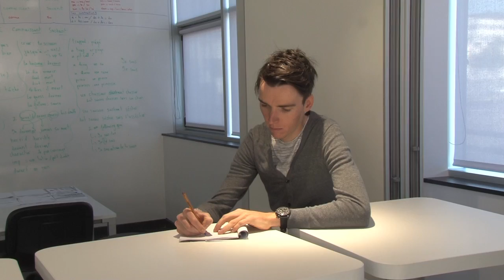Romain Bardet en stage à l'ASM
Dans le cadre de ses études, le coureur professionnel de Brioude  passe 13 semaines sur plusieurs périodes au sein du club.